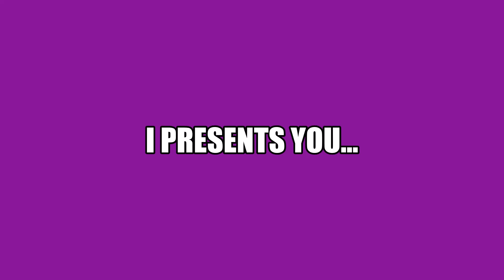Croydon Bus Rally Advertisement - Croydon Roblox